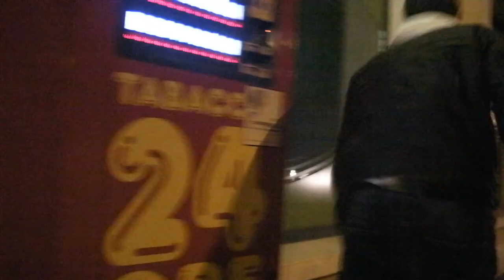Hox Vox - Night Quest in Campalto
Hox Vox contribute to Apskaft World Movie - Location: Campalto (Venezia - Italy).